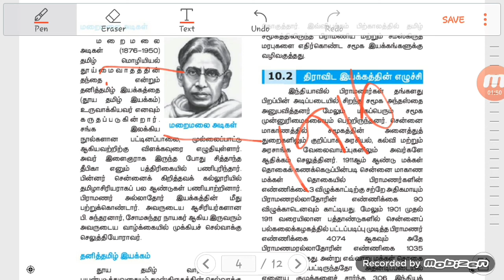TNPSC-UNIT-8||தமிழ் மறுமலர்ச்சி காலம்-2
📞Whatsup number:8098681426